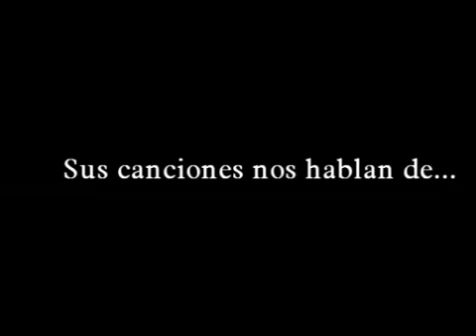Mario de Mezapa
Video introductorio del disco del cantautor mario de Mezapa.